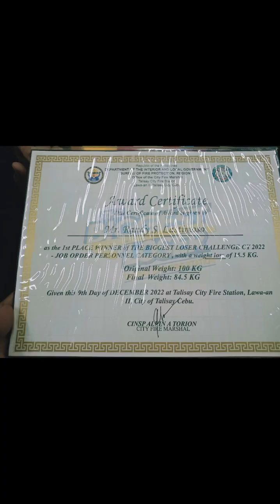BIGGEST LOSER 2022 CONTENDERS AND WINNERS 🏆🏆🏆